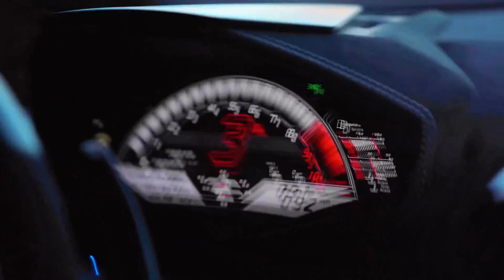M3TRa - Firegun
|Video Support|
Irving crossover